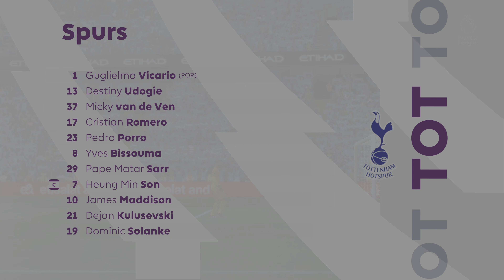FC 25 - MANCHESTER CITY VS SPURS - PREMIER LEAGUE 24/25 - ETIHAD STADIUM -REALISTIC SLIDERS GAMEPLAY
Manchester City vs Spurs
Premier League 24/25
EA Sports FC 25-Realistic gameplay PS5 (4K60)